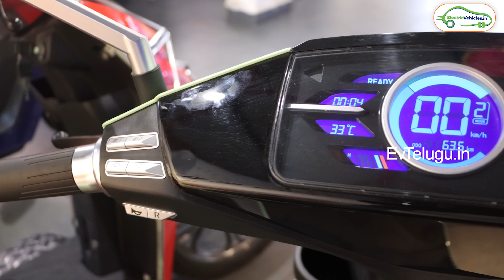Metal Built Quality Electric Scooter | Bgauss Showroom Visit | EV Telugu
BGauss Secundrabad
Plot No 10&11 Sri venkataramana complex,
Tadbund  X Road Secundrabad
Telengana,